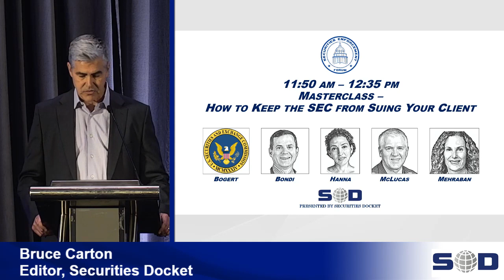Masterclass -- How to Keep the SEC From Suing Your Client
Stacy Bogert, Associate Director, SEC; Bradley Bondi, Partner, Cahill Gordon & Reindel; Sandra Hanna, Partner, Miller & Chevalier; Lara Shalov Mehraban, Partner, Sidley Austin; William McLucas, Partner, WilmerHale